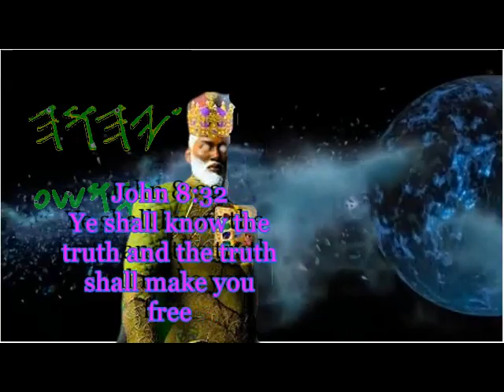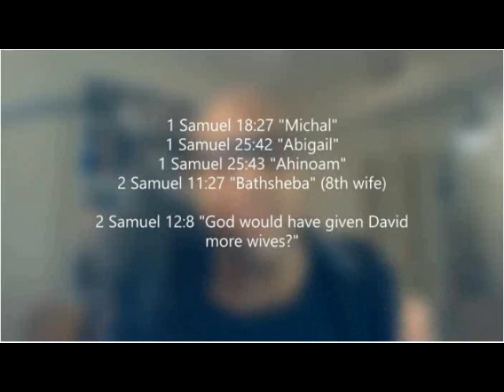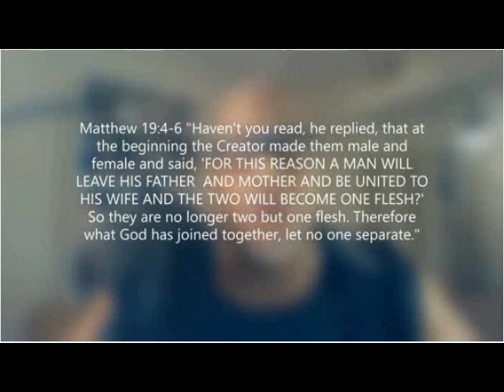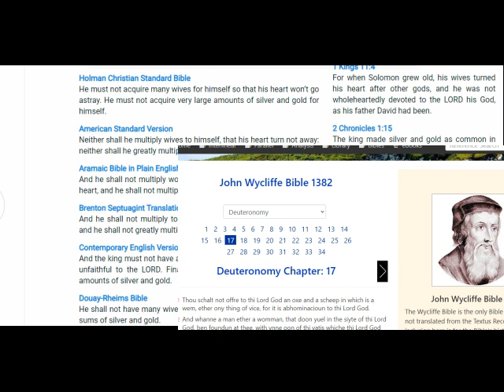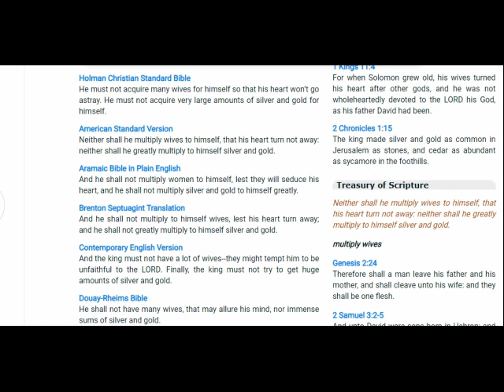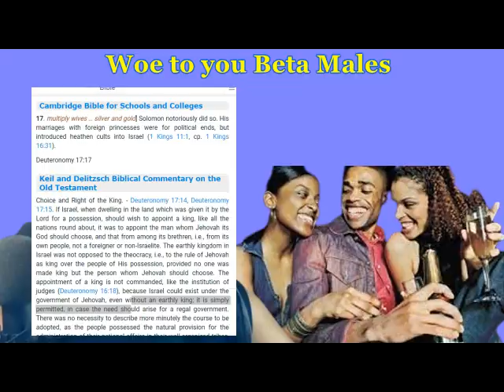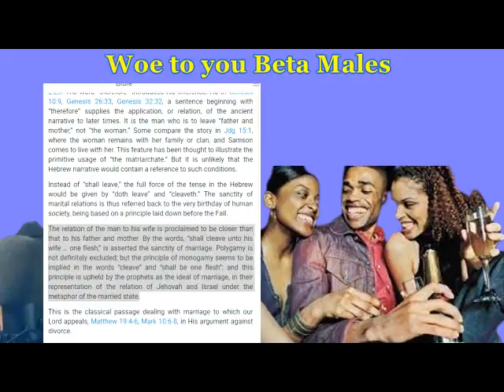DEUTERONOMY 17:17 RESPONSE ERRORS OF HEBREW ISRAELITE MARRAIGE